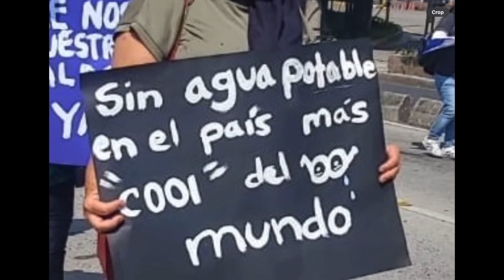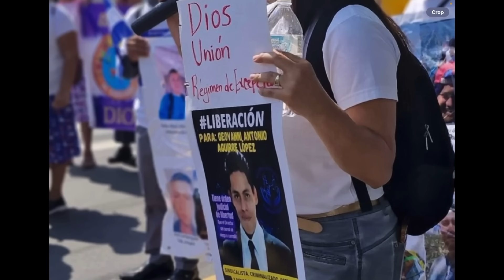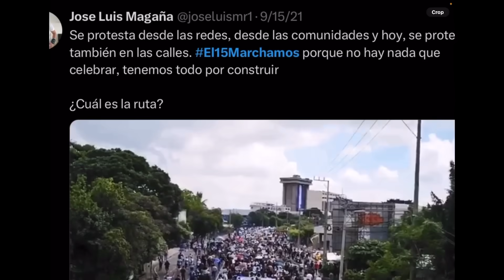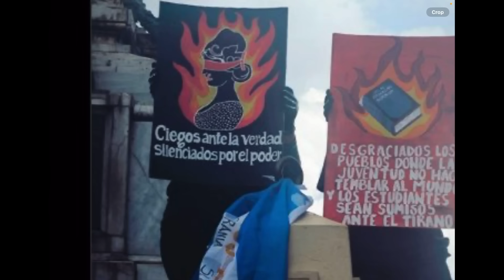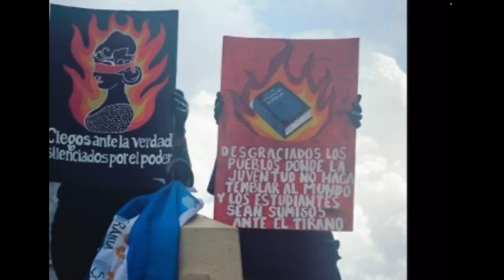Marcha Opositores Falla por Cuarta Vez / Quemaron la Bandera de El Salvador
Zelle
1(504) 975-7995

Chivo Waller
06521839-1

Portillito Ladra

Modena de Bitcoin:

Camara para vlogs:

Luz Principal:

Soft Box para la luz:

Luces que estan en la pared:

Switcher que uso para hacer en vivos:

Cubo de Luz:

Luz Roja para iluminar la Pared Fondo:

Luces que cambian de Color a mi lado izquierdo:

Computadora iMac:

Microfonos para entrevistas:

Memoria para guardar y editar videos:

Tripod para Camara:

Monitor para Camara:

Mouse para la Compu:

Audifonos (Cancelacion de Sonido):